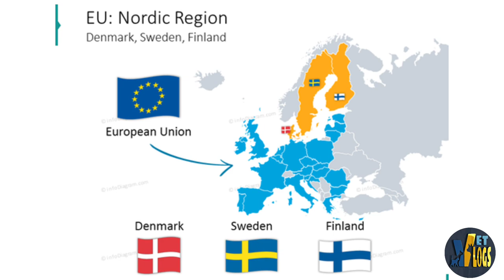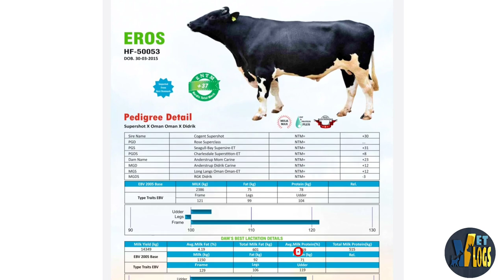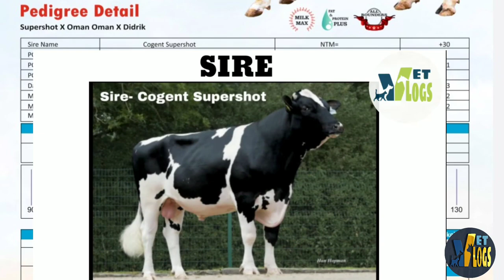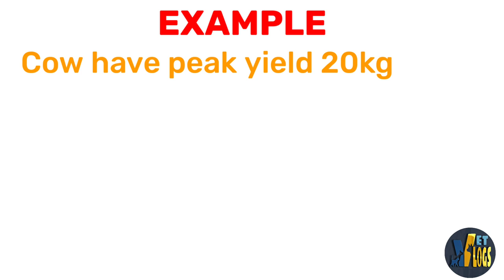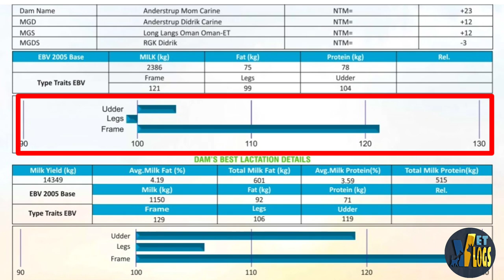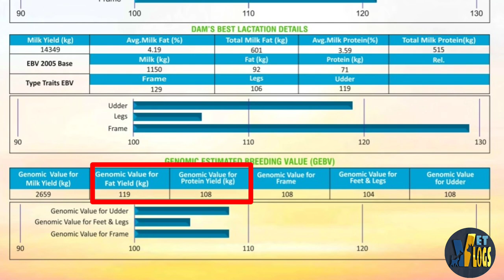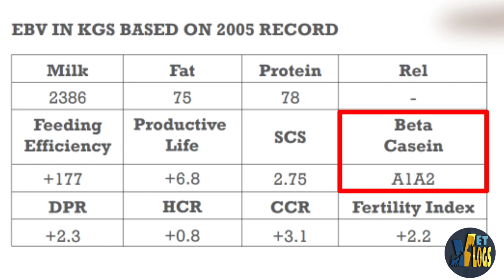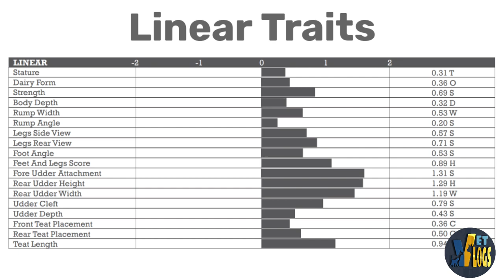IMPORTED BULL | High Genomic Value |HF-50053 | Pedigree, Production, Health, Linear Traits & Progeny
Video topic

IMPORTED BULL | High Genomic Value | Pedigree, Production , Health & Fertility , Linear Traits and Progeny

Dosto aaj ki video main Imported bull jiski genomic value sabse jada hai .hmne bull ki poori detail cover ki hai jisme Pedigree, Production , health& Fertility , linear Traits and Progeny detail di huyi hai .Umeed hai apko video kaffi informative lagi hogi .

Queries 👇
1. Best semen in india
2. Hf semen konsa lgaye
3. Best semen in india
4. Murrah semen konsa lgaye
5. Semen duplicate kaise jane
6. Superioranimalgenetics
7. Achi breed konse semen se le
8. Denmark and Germany semen
9. Imported semen in india
10. Best imported semen
11. Best jersey semen
12. High milk yield bull
13. Top semen in india
14. Imported semen in india
15. Imported denmark semen
16. Top Murrah bulls
17. PREMIUM Bulls
18. Elites Bulls

VETVLOGS (The Veterinary Channel)